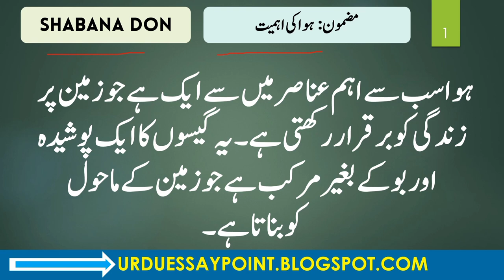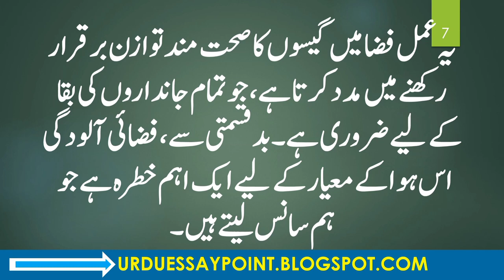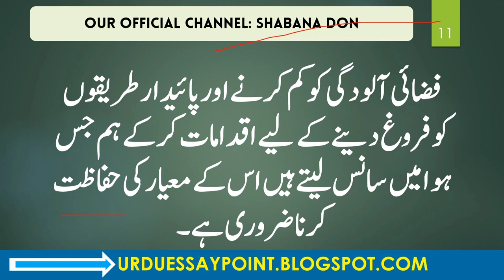Write an Urdu Essay on Hawa ki Ahmiyat Essay in Urdu Mazmoon for Class | Urdu Homework Class 8 and 9